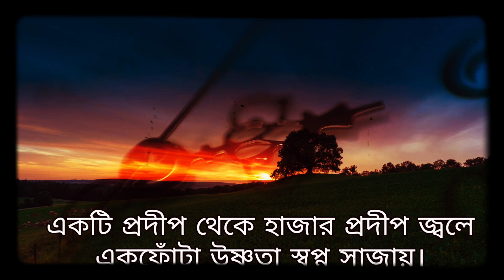এই সময় || ছন্দা চট্টোপাধ্যায়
Ei Somoy
Chanda Chattapadhhayay